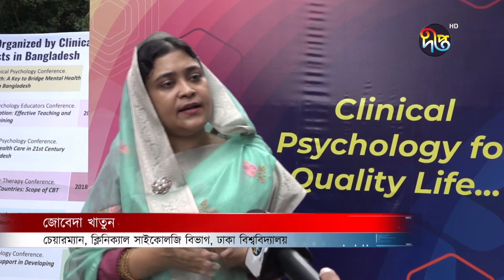মা'রাত্মক ঝুঁকিতে দেশের শিশু কিশোরদের মানসিক স্বাস্থ্য || Baby || Deepto News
মা'রাত্মক ঝুঁকিতে দেশের শিশু কিশোরদের মানসিক স্বাস্থ্য |

Address:
Deepto TV
7/A/GA Tejgaon Industrial Area,